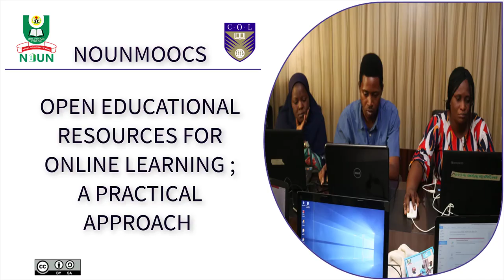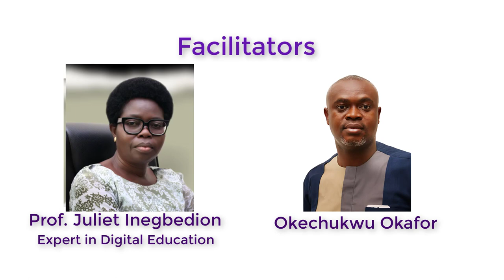Introductory video: Prof. Christine Ofulue